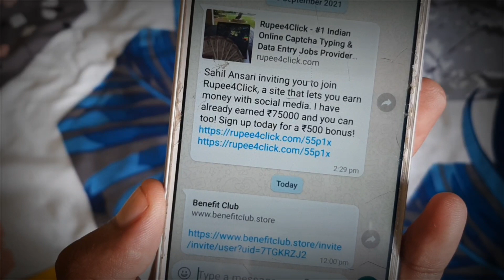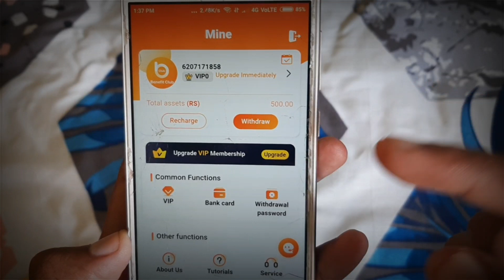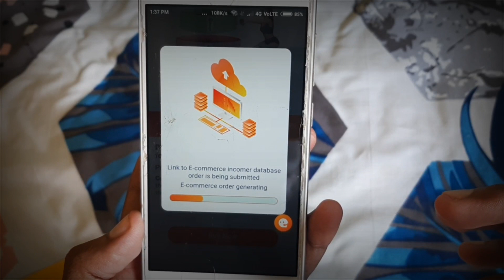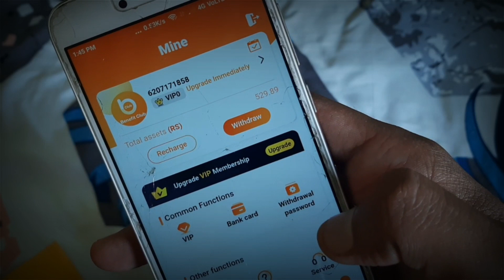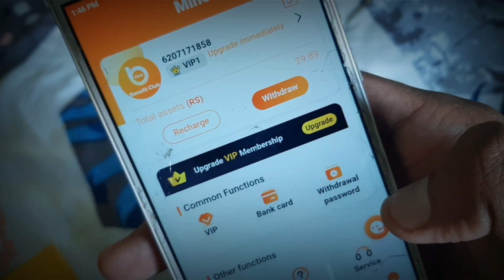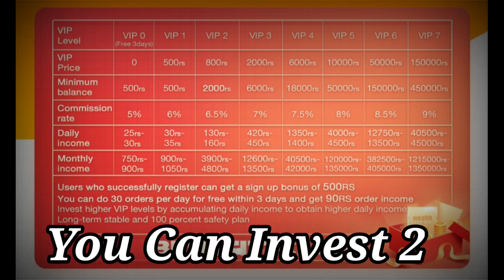😱Benefite Club App | New Order Grabbing App | Benefite Club App Full Details Video || Techy Sahil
New Order Grabbing Application
SingUp Bonus - 500
Daily Earning-25-30 Rupee
Daily Check upto 5 Rupee
Min Investment 500
Per Refer 30 Valid member
Min Withdraw : Rs.150

Refer Trick, Benefit Club Refer Script, Benefit Club App
Bug Trick, Benefit Club App Se Paise kaise Kamaye,
Benefit Club Vip New Earning App, Benefit Club App
Trick, Benefit Club App Unlimited Trick 2021, Benefit Club
Unlimited trick,

New Order Grabbing App Today || Benefit Club Pro App
Payment Proof || New Earning App Today Benefit Club |
Benefit Club Earning App
Benefit Club in Benefit Club in app live withdrawal
payment proof,Benefit Club Benefit Club app payment
Benefit Club in app se paise kaise Benefit Club payment

Benefit Club earning app,new earning app Benefit Club in
app live withdrawal Benefit Club app review,Benefit Club
in app Benefit Club kaise Benefit Club app today Benefit
Club group app live Benefit Club app real ya Benefit Club
app real or Benefit Club Benefit Club group.earning app